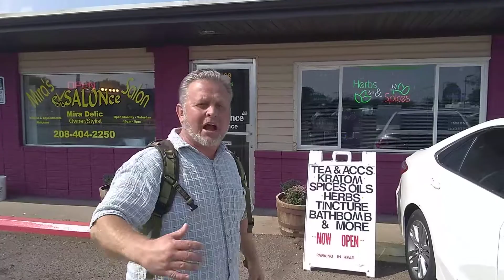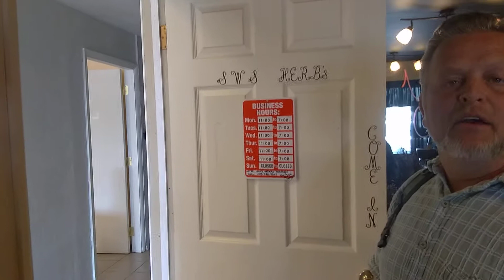SWS HERBS, tour of Kelly & Nikki's new herb shop!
A new HERB shop located at 1039 Blue Lakes Blvd N, Twin falls Idaho. This place has major variety of c/s & powder herbs, teas, tinctures, and too many other things too mention. 50 different kind a of Mitra Speciosa!